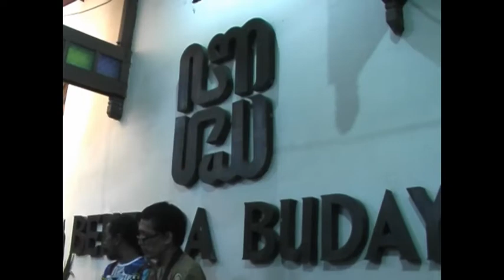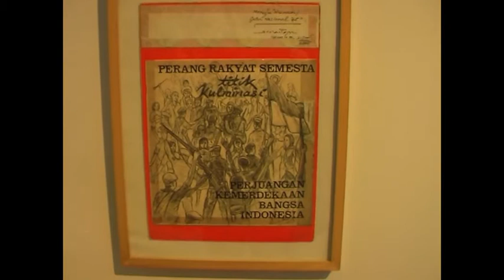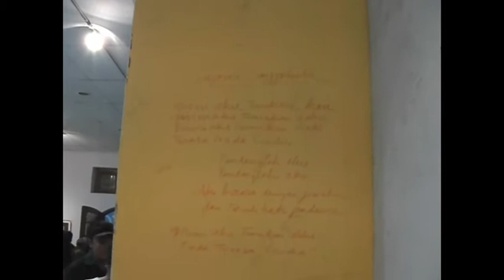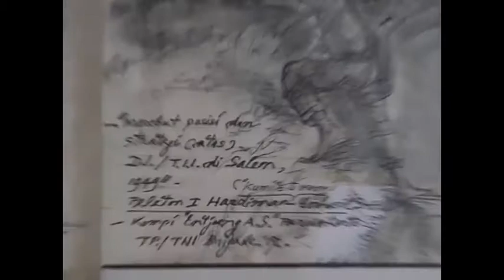Pameran Tunggal Soenarto Pr. - Pendiri Sanggar Bambu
03 – 10 Agustus 2010
Bentara Budaya Yogyakarta, Jalan Kotabaru 2, Yogyakarta

Soenarto Prawirohardjono lahir di Bobot Sari, Purwokerto, Banyumas, Jawa Tengah, 20 November 1931. Pendidikan seni rupa diperolehnya di Akademi Seni Rupa Indonesia (sekarang Institut Seni Indonesia), Yogyakarta, Jurusan Seni Lukis dan Patung (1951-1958). Soenarto Pr, sapaan akrabnya, adalah pendiri Sanggar Bambu, sanggar yang sempat bertahan sampai tahun 70-an, dan melahirkan sejumlah nama penting dalam seni rupa Indonesia. Ia dikenal sebagai "raja pastel", karena hampir sebagian besar karya-karyanya terbuat dari media pastel.